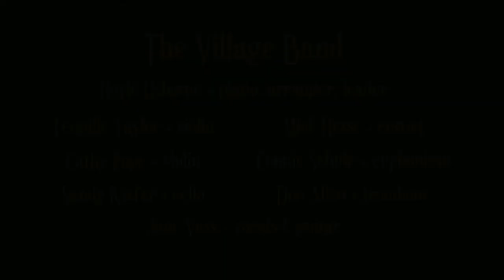Pigeon Walk [James V. Monaco, 1914] played by The Village Band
Pigeon Walk • 1914 • played by The Village Band
composed by James V. Monaco [born in Formia, Italy, 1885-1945]

The Village Band
Tennille Taylor • violin
Cathy Pope • violin
Sandy Kiefer • cello
Mick Hesse • cornet
Connie Schulz • euphonium
Don Allen • trombone
Hoyle Osborne • piano, arrangements & leader

Aztec Museum & Pioneer Village (Aztec, New Mexico) • October 9, 2021

This is a selection from the premiere performance by The Village Band. The group will be giving a concert in the Showcase on Dustin series at First Presbyterian Church of Farmington (New Mexico) in early 2022.

Composer Jimmie Monaco wrote songs for Tin Pan Alley, Broadway, and Hollywood. His biggest success was "You Made Me Love You".